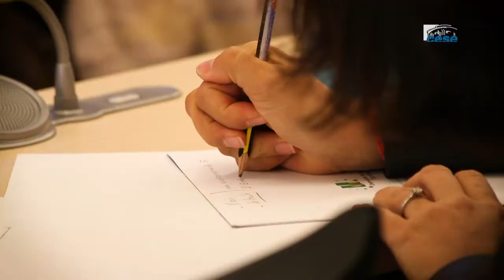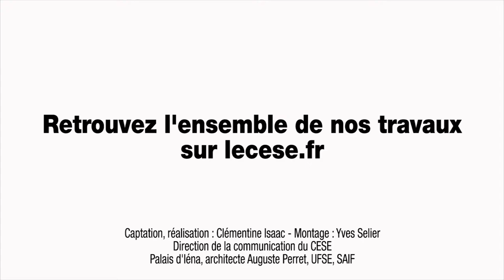Questions à Jean-Raymond Murcia (CESER Auvergne-Rhône-Alpes) - santé scolaire - cese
Questions à M. Jean-Raymond Murcia, rapporteur de la contribution « le bien-être mental et social des jeunes : une cause régionale en 2018 ! » du CESER Auvergne-Rhône-Alpes, auditionné par la Section des affaires sociales et de la santé du CESE dans le cadre de la saisine : "Pour des élèves en meilleure santé".